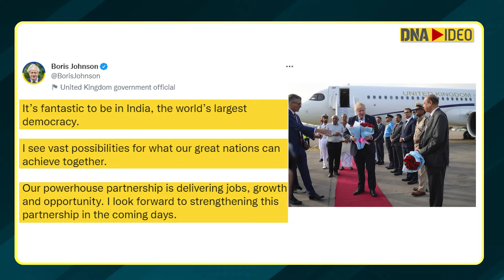Boris Johnson in India: UK, India to sign deals worth 1 billion pounds. Check Details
UK Prime Minister Boris Johnson arrived in India on April 21 for his two-day visit. Soon after arriving in India, UK Prime Minister Johnson tweeted: "It’s fantastic to be in India”.  PM Johnson will use his visit to India to boost ties with India. Reportedly, Johnson will announce new deals worth 1 billion pounds during his visit.